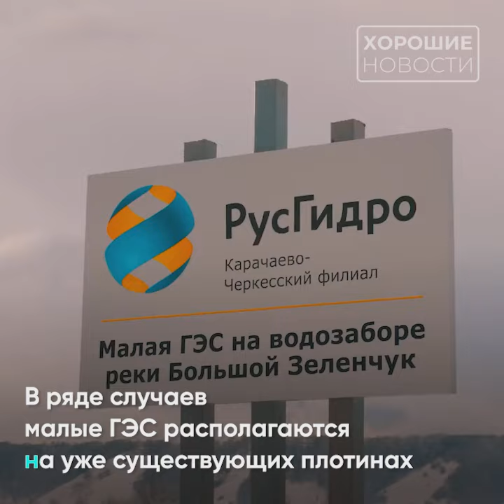Как в России развивается малая гидроэнергетика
⚡️В последние годы в России активно развивают малую гидроэнергетику: это позволит сократить энергодефицит регионов Северного Кавказа, улучшить электроснабжение отдаленных горных районов и создать новые рабочие места.